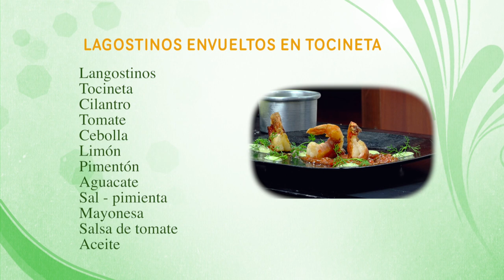Como Preparar Langostinos Envueltos en Tocineta - CocinaTv por Juan Gonzalo Angel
Los langostinos o lancostadae son una categoría comercial de crustáceos decápodos del suborden Dendrobranchiata. Son nadadores clasificados en el infraorden Caridea, de color rosado con vetas amarronadas y caparazón semiduro. Su longitud es de entre 12 y 15 centímetros. Se los encuentra en los mares de todo el mundo.1​ alimentacion: Los langostinos en su vida silvestre consumen materia vegetal y materia vegetal en descomposición (algas) Se alimentan además de productos animales como crustáceos microscópicos, restos de animales, restos de peces y carroña. Algunas especies llegan a consumir peces y gusanos